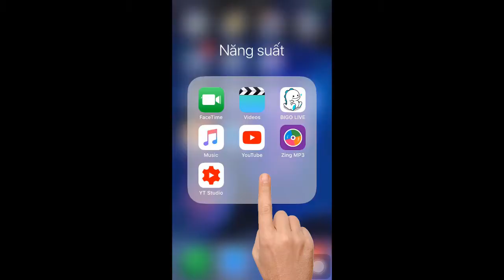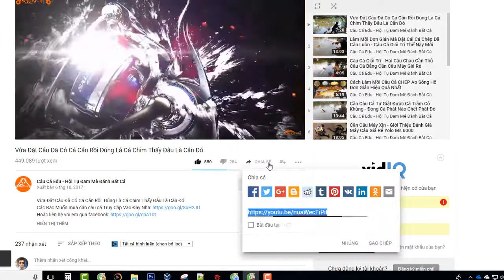1500k Test cần câu Eagle Super Bằng Chai nước - Oto - Cưa Sắt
🎁Giá Rẻ Nhất Còn Miễn phí ship 🎁 Khi Mua Qua Shopee Chúc Các Bác Đam Mê Câu Cá Có Những Phút Giây Giải Trí Khi Xem Kênh Của Câu Cá Edu Và Có Thêm Kinh Nghiệm Chọn Cho Mình Một Bộ Cần Câu Máy Xịn.
Kết Nối Với Chính Edu Qua Test cần câu Eagle Super Bằng Chai nước - Oto - Cưa Sắt
Câu Cá Edu - Hội Tụ Đam Mê Đánh Bắt Cá

Tham Gia Cộng Đồng Facebook Câu Cá Edu để chia sẻ hay Cập nhật những tin tức, kỹ thuật đi câu cá được các cần thủ.
Nơi chia sẻ những kinh nghiệm  đánh bắt cá của những cần thủ sát cá. Câu cá edu ghi lại những ngày đi câu cá bằng những chiếc cần câu máy xịn tạo cảm giác hướng về với tuổi thơ, thiên nhiên.
Kênh còn chia sẻ những video review về những chiếc máy câu cá giá rẻ, xịn cho các bạn cùng biết để lựa chọn đồ chơi câu cá thật tuyệt cho mình.